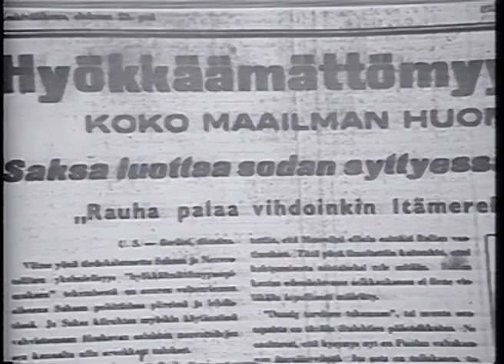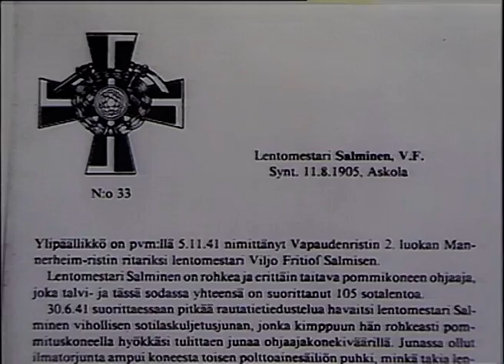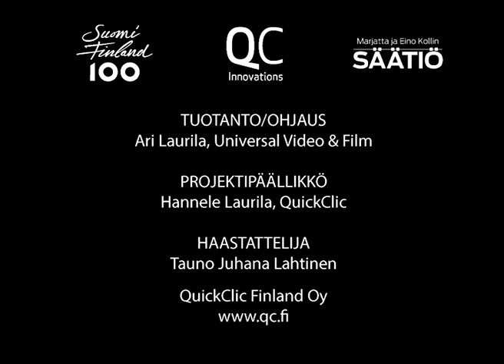Talvi- ja jatkosodan sankareita ja Mannerheim-ristin ritareita_Kansallinen Veteraanipäivä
Elokuvakooste on tuotettu Kansallisille Veteraanipäiville Lahteen 2017, tuotanto: Ari Laurila
Vapaussodan veteraaneja ja Mannerheim-ristin ritareista tuotettu dokumenttiohjelmasarja on osa Suomi 100 -ohjelmahanketta.
Vuosien 1984–1991 välillä elokuvatuottaja/ohjaaja Ari Laurila on tuottanut useita Vapaussodan veteraaneista ja Mannerheim-ristin ritareista kertovia henkilödokumenttielokuvia, jotka juhlavuoden kunniaksi julkaistiin yleisön nähtäville digitaaliseen muotoon. Sarja on aiemmin julkaistu Päijät-Hämeessä paikallisella tv-kanavalla Päijät-Visio Oy.
Useissa henkilöhaastatteluissa veteraanit kertovat muistojaan talvisodan alkamisesta ja ajanjaksosta, jolloin Suomen pieni armeija kohtasi ylivoimaisen vihollisen hyökkäyksen Karjalan kannaksella. Haastateltavia ovat muun muassa Adolf Ehrnrooth, G.E. Magnusson, Pentti Iisalo ja Väinö Valve. Ohjelmia kuvittavat haastateltavilta saadut kuvat sekä Sotahistorian laitoksen arkistomateriaali. Ohjelmasarjan haastattelijana on Tauno Juhana Lahtinen.
Digitalisoinnissa ja sarjan julkaisussa on avustanut:
Marjatta ja Eino Kollin Säätiö
Kaikki oikeudet tekijäoikeuksista pidätetään.
Oikeuksien omistajat:
Ari Laurila, Universal Video ja QuickClic Finland Oy
Hankkeen tuottaja / julkaisija: QuickClic Finland Oy, Hannele Laurila
Tiedustelut:
QUICKCLIC FINLAND OY
Projektipäällikkö: Hannele Laurila